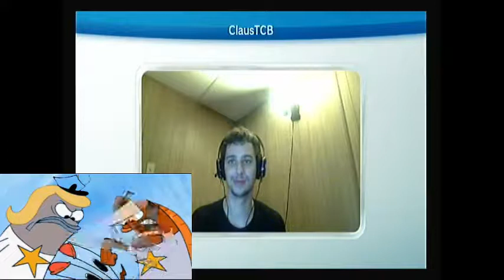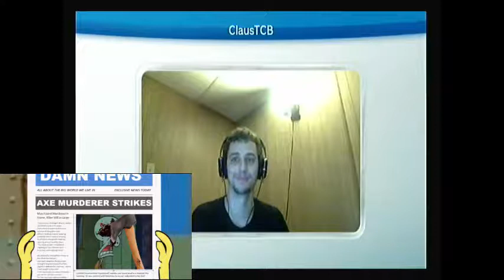Claus Reacts to YouTube Poop Mr Krabs' Unquenchable Blood Lust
Creepy YouTube Poop but that's what i'd expect from EmperorLemon